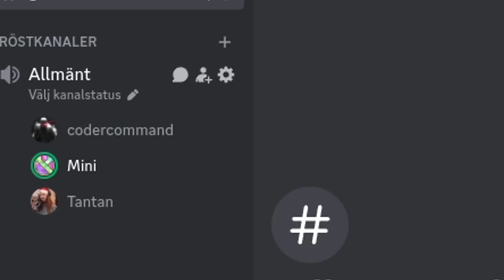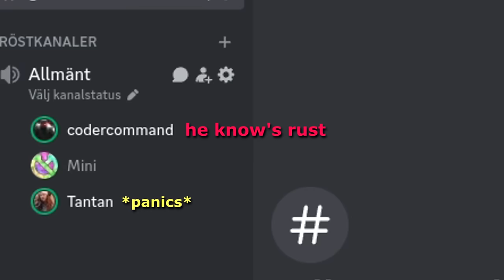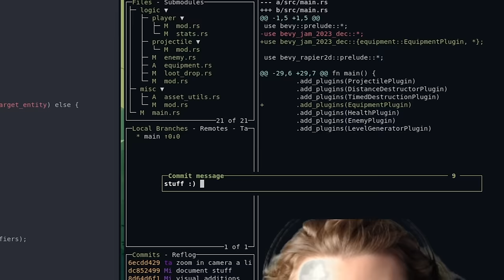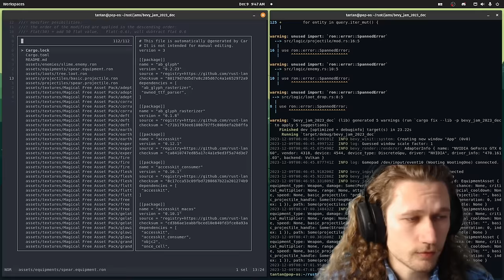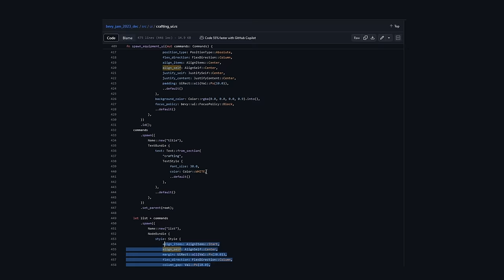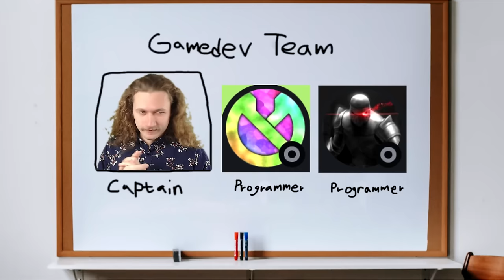Game Development With Strangers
I invited 2 strangers to make a game together. We made a rouge like dungeon crawler using RUST and BEVY. My favorite programming language and game engine. We only had 3 days to make the game for the bevy game jam 4.

⁍ Monero: 43Ktj1Bd4Nkaj4fdx6nPvBZkJewcPjxPB9nafnepM7SdGtcU6rhpxyLiV9w3k92rE1UqHTr4BNqe2ScsK1eEENvZDC3W1ur